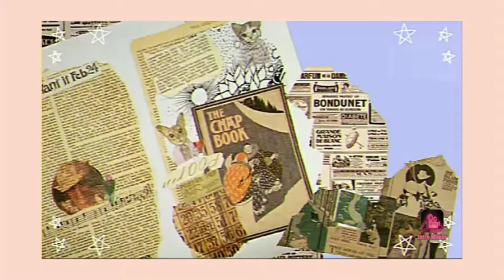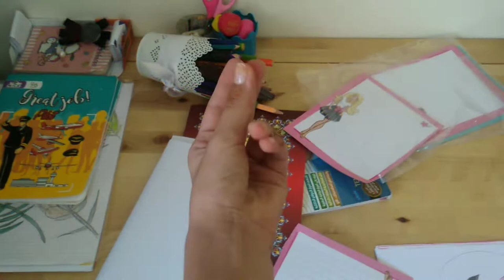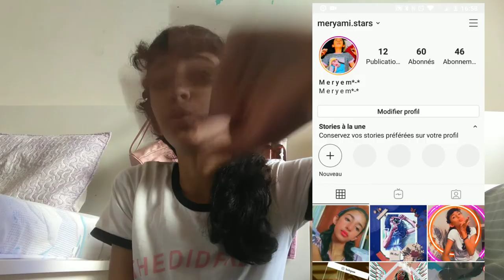back To school-choses a faire avant la rentrée scolaire